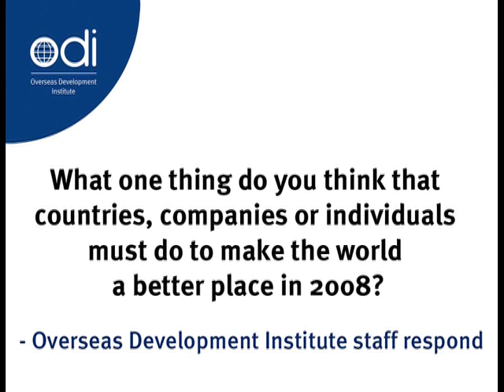The Davos Question: Michael Warner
A planetary petroleum 'windfall' fund for emissions technology research.

Michael Warner has also published an ODI Opinion Paper on the same subject. To read this, and view other videos in response to the Davos Question from Overseas Development Institute staff,

The opinions expressed in this video are those of individuals not ODI.